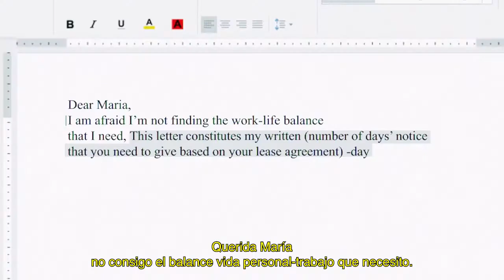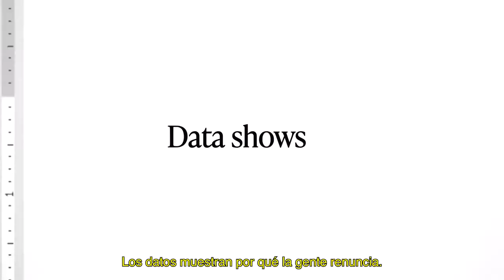Globant l The ResigNATION l GUT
Credits:
Agenciy: GUT Buenos Aires
Client: Globant
Product: STAR ME UP
Campaign: THE RESIGNATION
Founders: Gastón Bigio / Anselmo Ramos
CCO & Partner: Joaquín Cubría
ECD: Ramiro Gamallo / Matias Lafalla / Juan Pablo Lufrano
Managing Director: Pilar Lopardo
DC/Art Director: Gastón Gual
DC/Copywriter: Alex Romero
International Account Directors: Catalina Aguirre / Meme Traverso Lizarraga
Head of Production: Florencia Albizzati
Agency Producer: Mariana Jauregui
Chief Strategy Officer: Javier Quintero
Head of Design: Rosario Muñoz
Designer: Carolina Vázquez
Head of Digital & Data: Agostina Martino
Social Strategist: Ignacio Rocca
Creative Manager: Paula Akel
Production Company: Landia
Director: Verónica von Hunefeld
Executive Producer: Diego Dutil & Adrian D'Amario
Producer: Iván Grichener
DOP: Xavi Portillo
Postproduction coordinator: Delfina Mosconi
Color grading: Juan Pablo Arrietas
Editor: Alejo Santos
Graphic design: Eugenia Uke
VFX: Nicolás Severino